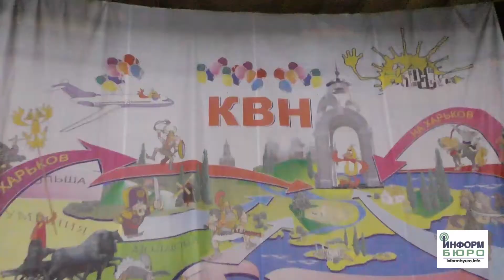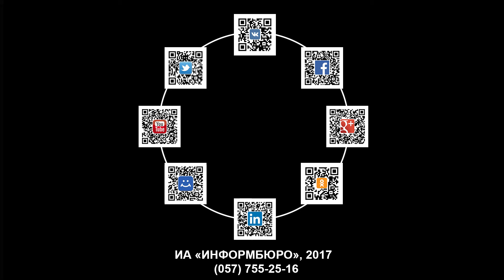Полуфинальная игра Харьковской открытой городской молодежной лиги КВН